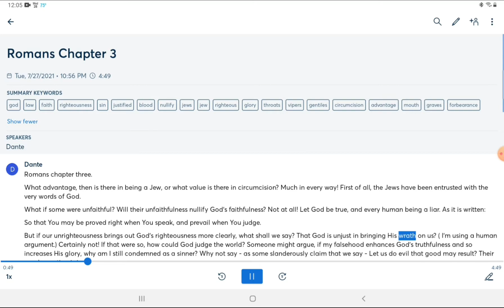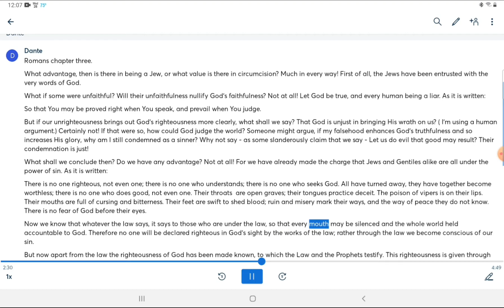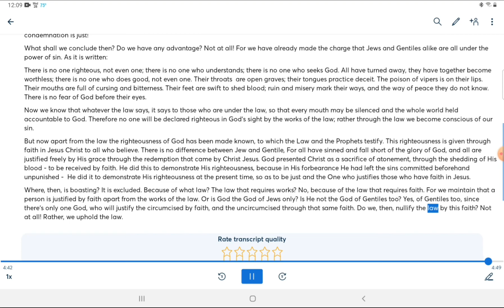Romans Chapter 3 Three NIV Bible Reading Audio Bible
Romans chapter three .

What advantage, then is there in being a Jew, or what value is there in circumcision? Much in every way! First of all, the Jews have been entrusted with the very words of God.

What if some were unfaithful? Will their unfaithfulness nullify God's faithfulness? Not at all! Let God be true, and every human being a liar. As it is written:

So that You may be proved right when You speak, and prevail when You judge.

But if our unrighteousness brings out God's righteousness more clearly, what shall we say? That God is unjust in bringing His wrath on us? ( I'm using a human argument.) Certainly not! If that were so, how could God judge the world? Someone might argue, if my falsehood enhances God's truthfulness and so increases His glory, why am I still condemned as a sinner? Why not say - as some slanderously claim that we say - Let us do evil that good may result? Their condemnation is just!

What shall we conclude then? Do we have any advantage? Not at all! For we have already made the charge that Jews and Gentiles alike are all under the power of sin. As it is written:

There is no one righteous, not even one; there is no one who understands; there is no one who seeks God. All have turned away, they have together become worthless; there is no one who does good, not even one. Their throats  are open graves; their tongues practice deceit. The poison of vipers is on their lips. Their mouths are full of cursing and bitterness. Their feet are swift to shed blood; ruin and misery mark their ways, and the way of peace they do not know. There is no fear of God before their eyes.

Now we know that whatever the law says, it says to those who are under the law, so that every mouth may be silenced and the whole world held accountable to God. Therefore no one will be declared righteous in God's sight by the works of the law; rather through the law we become conscious of our sin.

But now apart from the law the righteousness of God has been made known, to which the Law and the Prophets testify. This righteousness is given through faith in Jesus Christ to all who believe. There is no difference between Jew and Gentile, For all have sinned and fall short of the glory of God, and all are justified freely by His grace through the redemption that came by Christ Jesus. God presented Christ as a sacrifice of atonement, through the shedding of His blood - to be received by faith. He did this to demonstrate His righteousness, because in His forbearance He had left the sins committed beforehand unpunished -  He did it to demonstrate His righteousness at the present time, so as to be just and the One who justifies those who have faith in Jesus.

Where, then, is boasting? It is excluded. Because of what law? The law that requires works? No, because of the law that requires faith. For we maintain that a person is justified by faith apart from the works of the law. Or is God the God of Jews only? Is He not the God of Gentiles too? Yes, of Gentiles too, since there's only one God, who will justify the circumcised by faith, and the uncircumcised through that same faith. Do we, then, nullify the law by this faith? Not at all! Rather, we uphold the law.